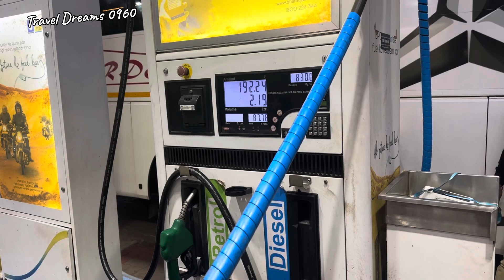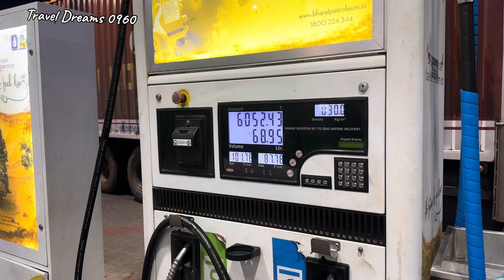From Goa to Leh Ladakh: A Thrilling Campervan Journey | Goa to Leh Road Trip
From Goa to Leh Ladakh: A Thrilling Campervan Journey | Goa to Leh Road Trip | Goa to Leh Ladakh in Campervan | Camping in car

Hi I m Kunal shetye  from Goa with my wife Sonia shetye and daughter Kanak shetye we love to explore unseen places and car cooking
we are the first Goan car camper family, in this series we drove 6600km by road in 23 days with 3 years old baby

Goa To Leh Ladakh Teaser…. ✅ Goa to Leh Ladakh 🗻